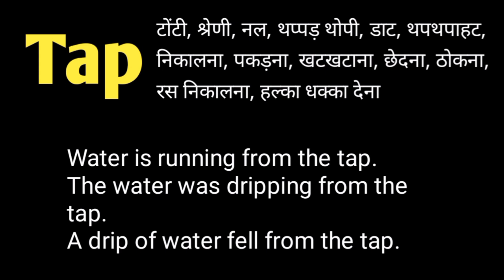Tap meaning in hindi | Tap ka hindi matlab